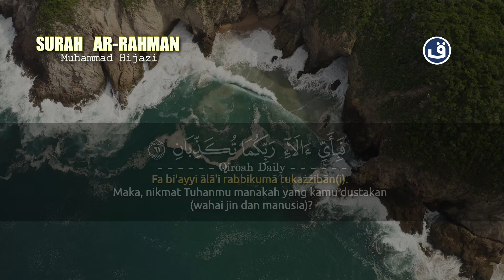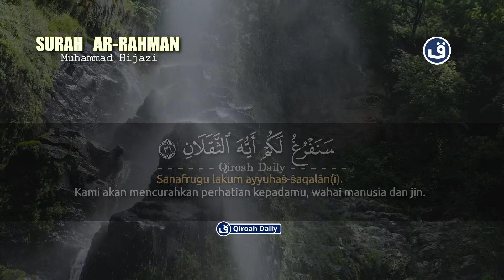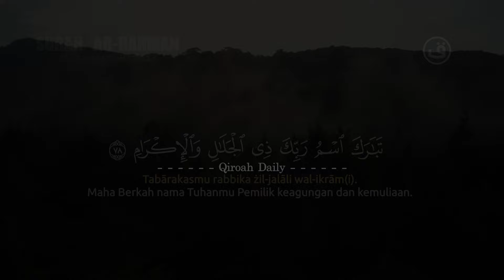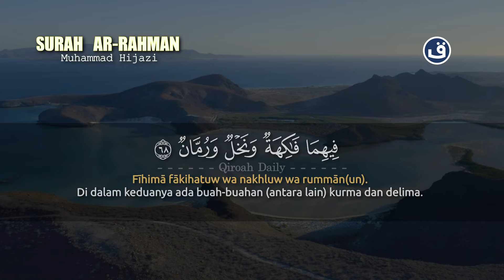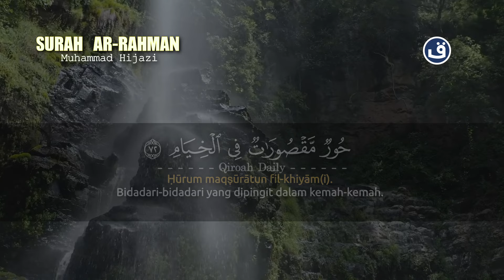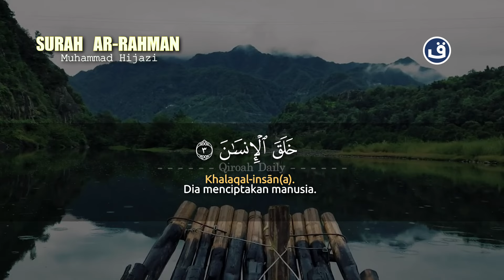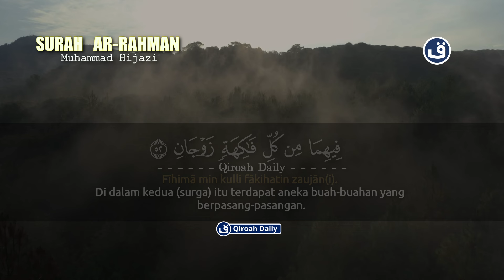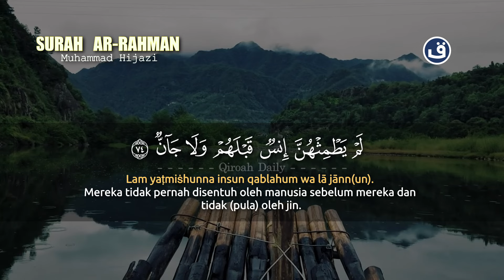Surah AR-RAHMAN | Murottal Pagi Menyejukkan Hati & Pikiran | Muhammad Hijazi | MUROTTAL QURAN MERDU